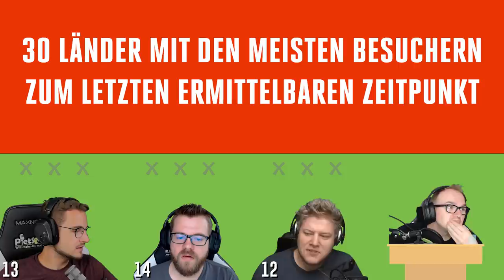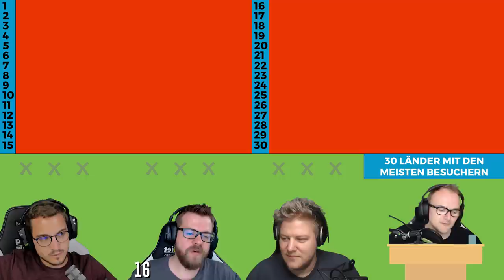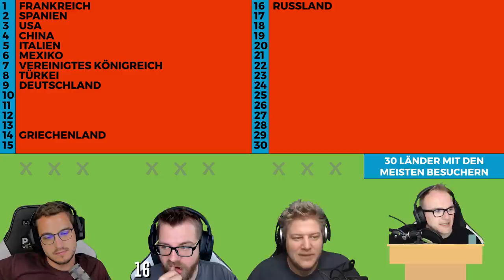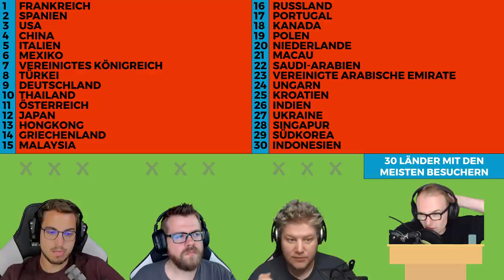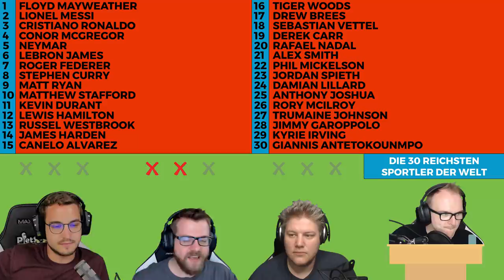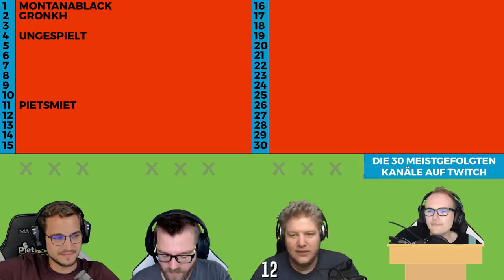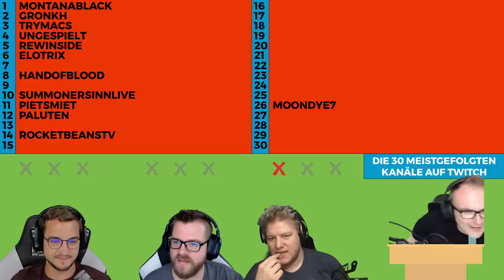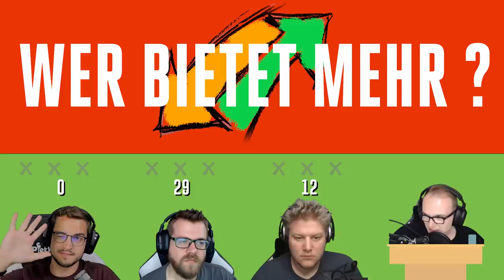SPORTGENIE Brammen (wirklich!) | Wer bietet mehr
Bei Sportfragen, Brammen fragen!

Mehr Videos von Wer bietet mehr gibt es früher auf PietSmiet.de

Dies ist ein Multiplayer Let's Play Gameplay von Wer bietet mehr.